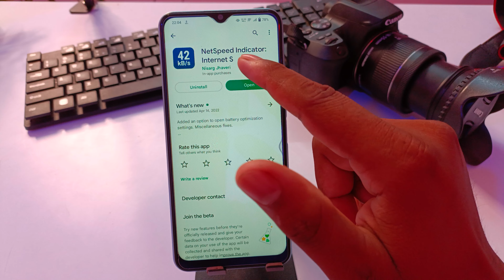Vivo Y22 Enable daily data Used | vivo Y22 Enable Data Usage Notification Bar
topic cover 👉👉

vivo y22 daily data Used kaise on kare
vivo y22 data Used notification kaise on kare
vivo y22 data Used notification on kaise  kare
data use setting vivo mobile
vivo y22
vivo y22
Data Used notification setting vivo Y22
data usage setting
Vivo y22 me data usage kaise show kare
daily data used show in vivo y22 👍.